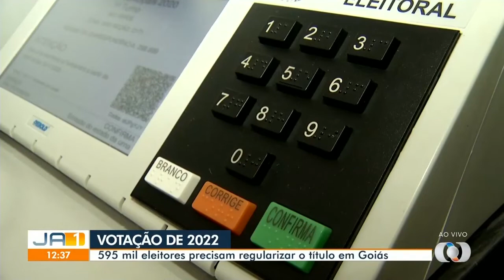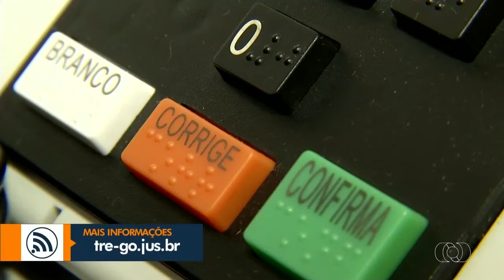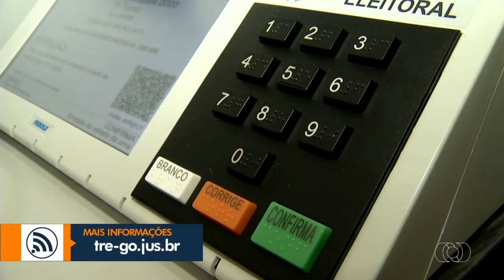TvAnhanguera 2021 Votação de 2022